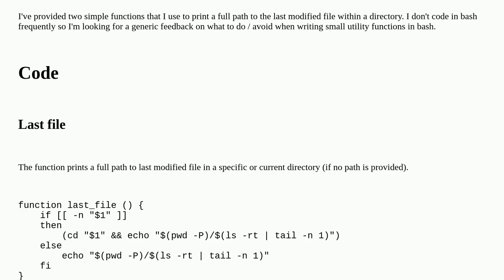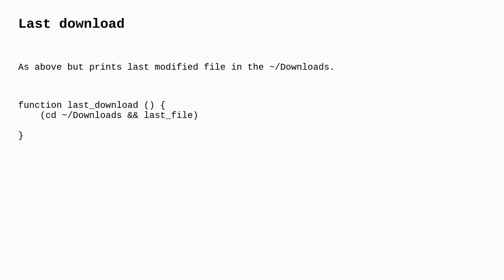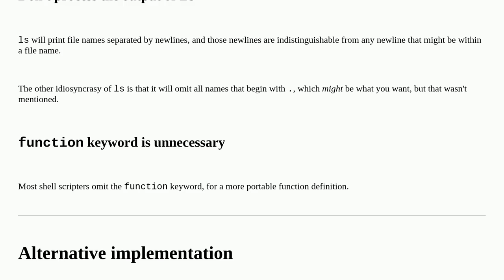Print full path to last modified file in a given location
A special thanks goes out to the community

  bash shell